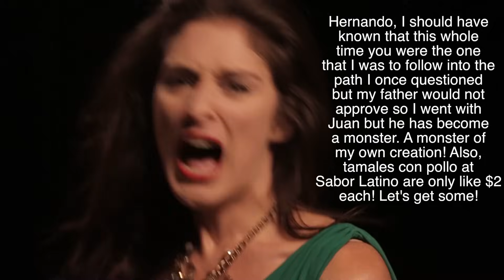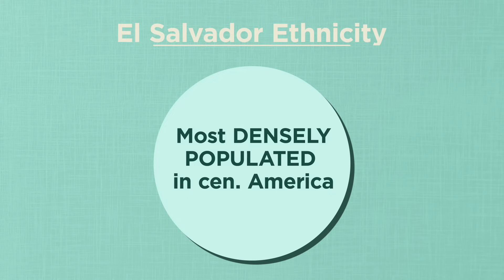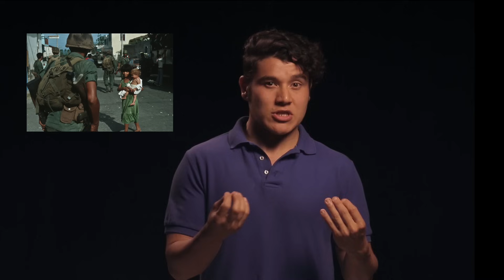Geography Now! El Salvador!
I'm just saying, considering the crazy stuff they've been accustomed to, I'd probably want at least ONE Salvadoran in my crew when fighting zombies.